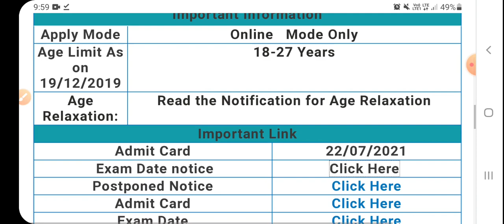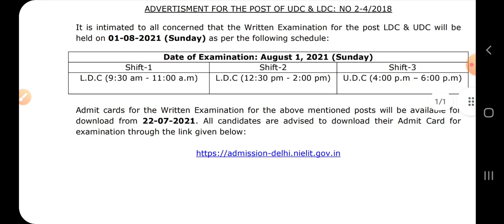CCRAS LDC exam date || CCRAS Admit Card || CCRAS UDC Exam date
CCRAS LDC exam date || CCRAS Admit Card || CCRAS UDC Exam date || CCRAS LDC admit card